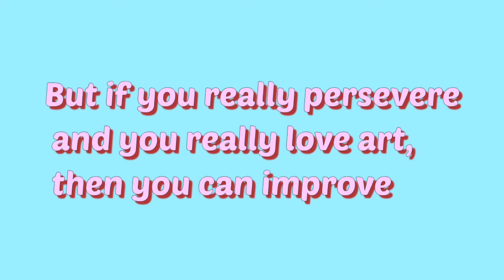YOU NEED TO HEAR THIS | TO ARTIST THAT IS GIVING UP, THIS VIDEO IS FOR YOU | MOTIVATIONAL WORDS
All of us can improve but we need patience and hardwork to become a successful artist 🤗😁

Sana na motivate kayo sa mga sinabi ko sa video!! Thank you❤💗😁🤗